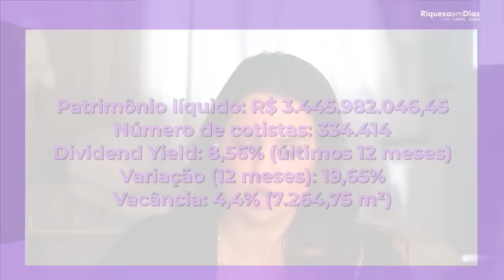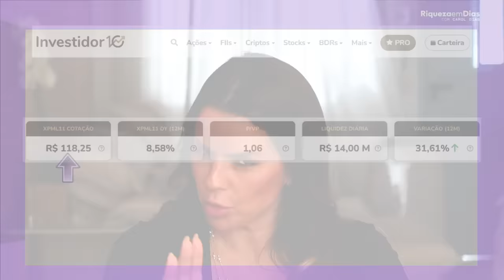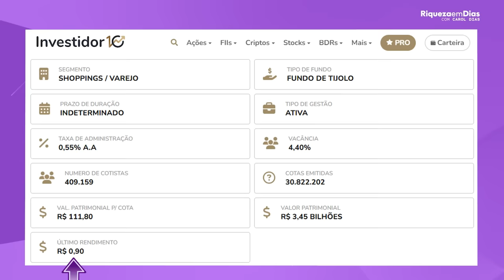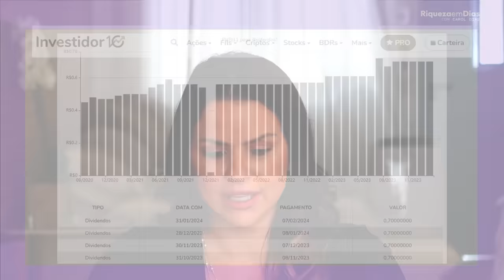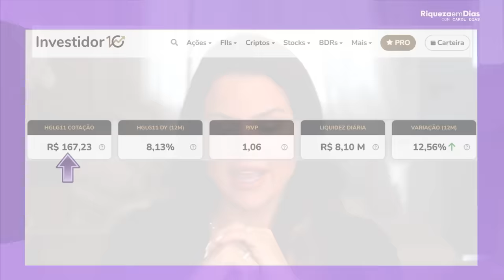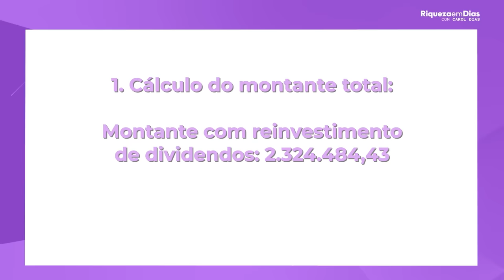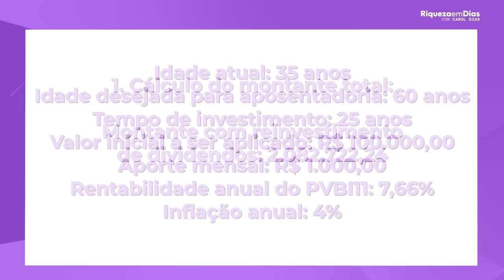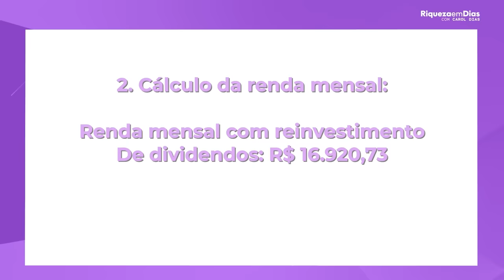É POSSIVEL SE APOSENTAR COM FIIS? | 3 FUNDOS IMOBILIARIOS PARA A APOSENTADORIA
É possível se aposentar com FUNDOS IMOBILIARIOS? Essa é a duvida de muitos investidores.

E pra quem não sabe, FUNDOS IMOBIARIOS é um investimento escolhido por diversos investidores por gerar RENDA MENSAL COM INVESTIMENTOS, E nesse vídeo eu trouxe 3 FUNDOS IMOBILIARIOS PARA A APOSENTADORIA